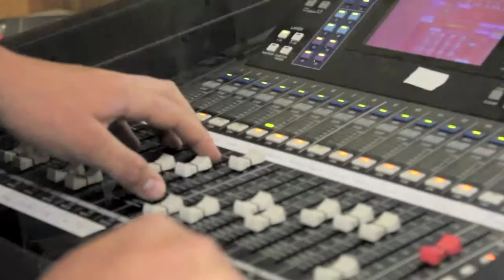Naz HS Camp 2010 Final